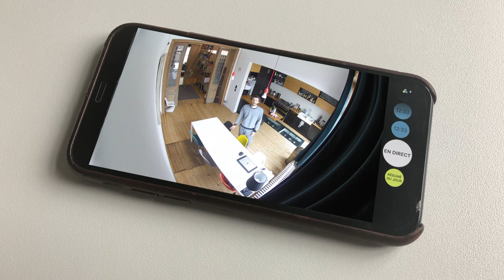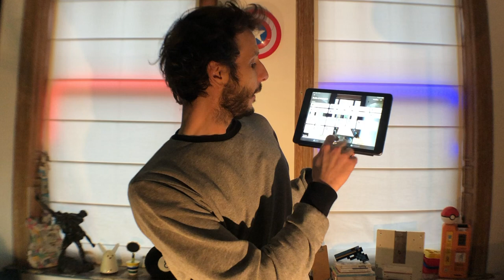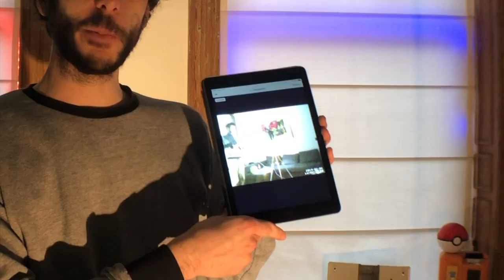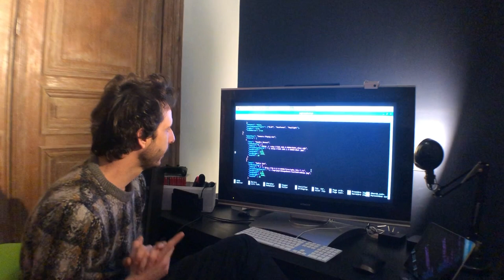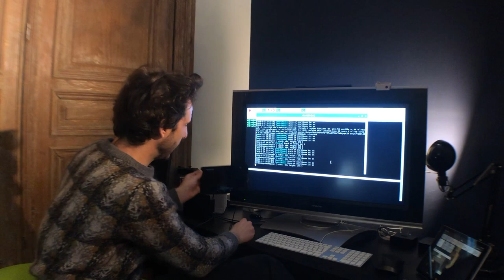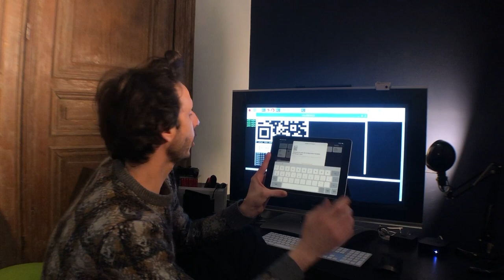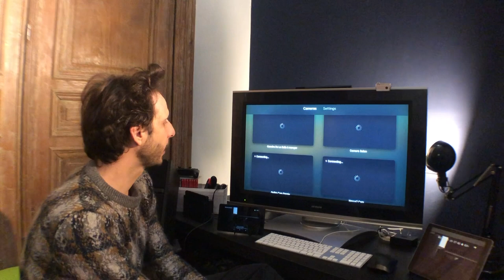Maison connectée, comment j'ai hacké Homekit pour y installer des caméras IP + Circle2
Présentation de l'installation de camera ip sur homekit de Apple avec homebridge mais aussi la logitech circle2 pour ma maison connectée et intelligente.

utilisation des ligne de commande pour communiquer avec le raspberry pi.

Et vive la Domotique !

📱 Suivez moi ! 💻